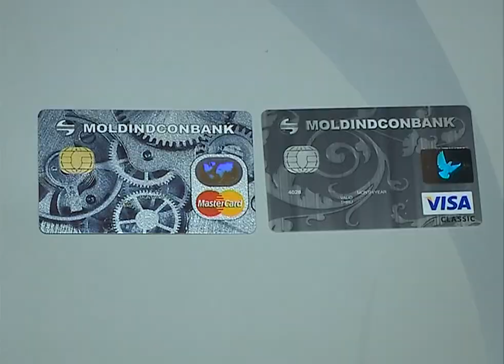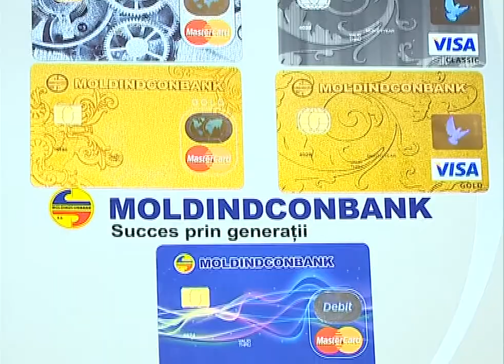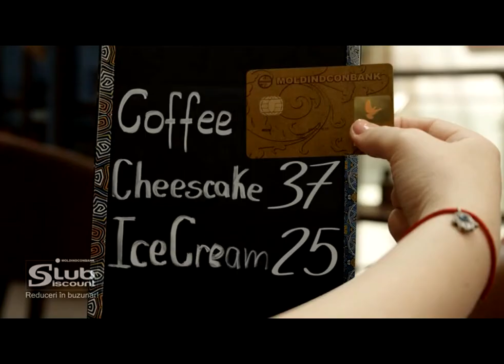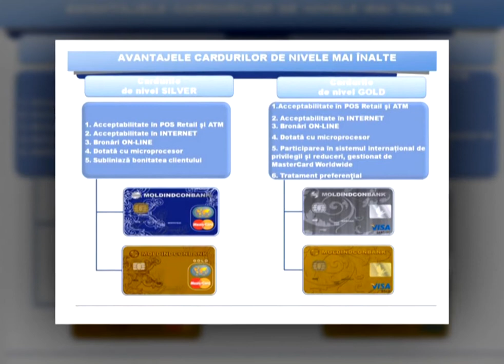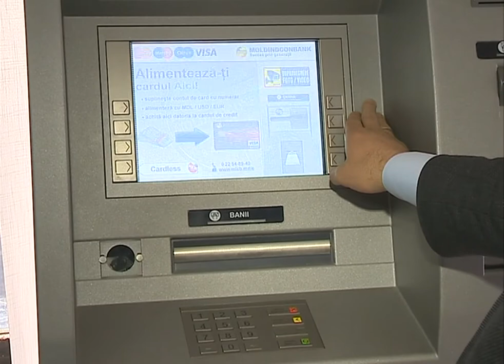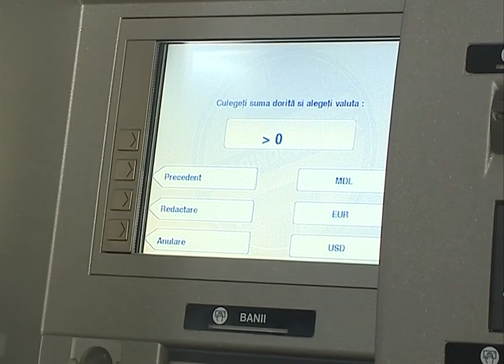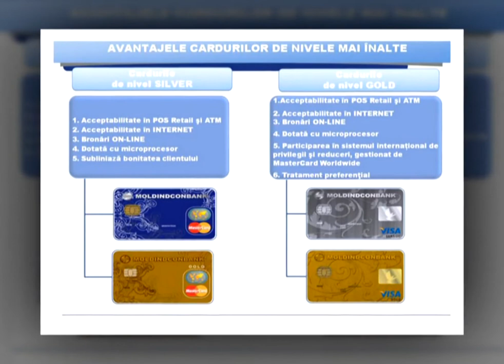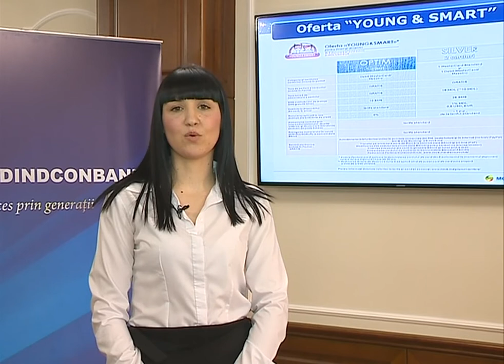"O lectie de educatie financiara cu Leonid Talmaci "_Tema 14: Servicii bancare electronice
Ciclul de emisiuni educative de la Moldindconbank cu tematica "O lectie de educatie financiara cu Leonid Talmaci 2015"